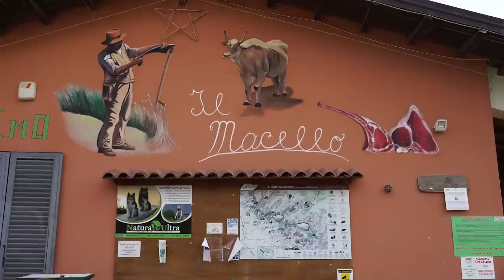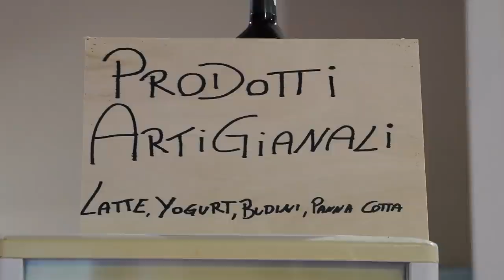🔥 DOVE HO FESTEGGIATO I 100K ISCRITTI 🔥 GRIGLIATA NEL PARADISO DEI CARNIVORI con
Per festeggiare i 100K iscritti sono andato a mangiare all'Azienda Agraria La Valle in Lunigiana, un vero paradiso per grigliatori.

Seguci su Instagram per partecipare ai nostri video e mangiare insieme